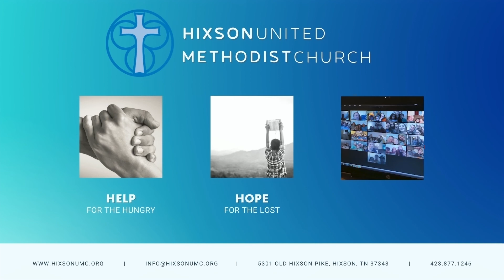Weekly Update (July 18, 2021)